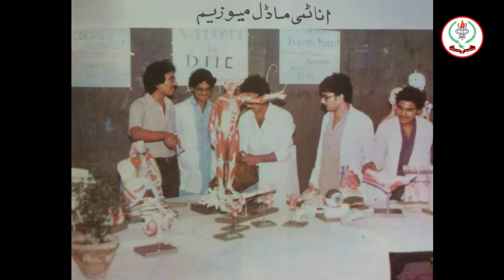75 Year's Celebration - Dow Medical College DMC